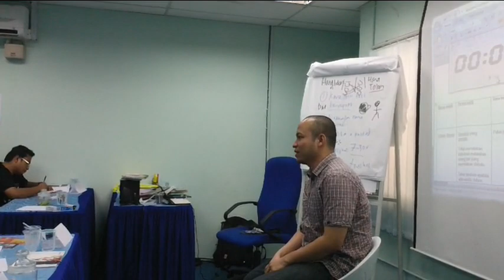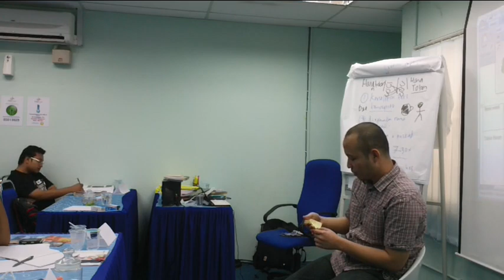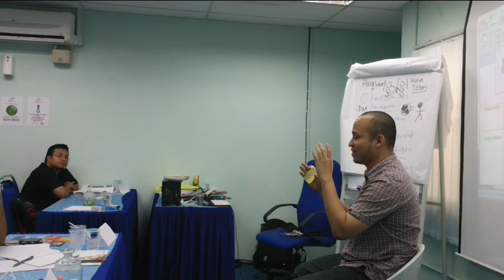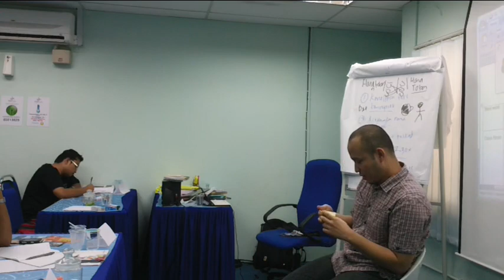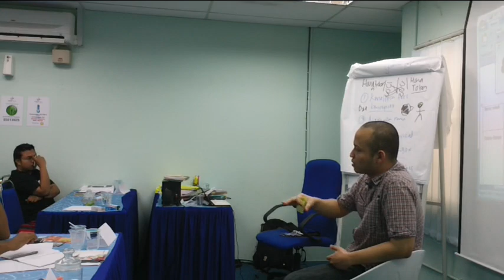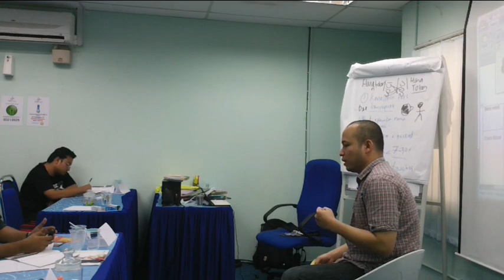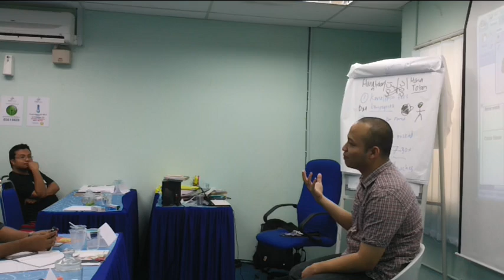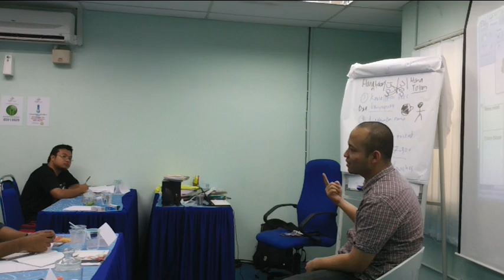Kursus Penulisan Novel, "Apabila editor sayang penulis."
Daripada | Para penulis dan bakal penulis akan mengetahui apakah yang difikirkan editor mengenai penulis kesayangan. Mengapa dan bagaimana menjadi penulis kesayangan editor.